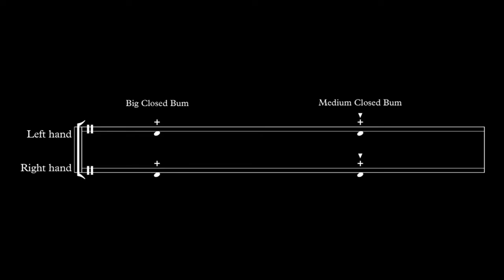ABBOS KOSIMOV | DOYRA LESSON 3 ( COMBINATION 2 ) | DOIRA , DAFF, DOYRA | FRAME DRUM, NEW UZB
Abbos Kosimov, the world-famous musician from Uzbekistan is demonstrating basic strikes of his instrument - Doyra, Uzbek traditional frame-drum.
This is a part of the collaborative project between Abbos Kosimov and Academy for Contemporary Music Omnibus ACMO.
The project is dedicated to the Art of playing Doyra. Important part of the project is the production of video-clips and study book representing Abbos Kosimov's school of Doyra playing.

Jahonga mashhur, O’zbekistonlik mohir sozanda Abbos Qosimov o’zbek milliy zarbli cholg’usi Doyraning asosiy zarblarini taqdim etmoqda. Bu video Abbos Kosimov va Omnibus Zamonaviy Musiqa Akademiyasining doyra ijro san’atiga bag’ishlangan hamkorlik loyihasidan bir lavha. Loyihaning natijalaridan biri  bu – Abbos Kosimovning doyra ijrochilik maktabiga oid video kliplarni va darsliklarni yaratishdir.